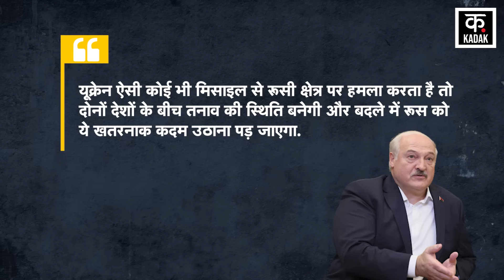Russia Ukraine War | Belarus ने लगाया अमेरिका पर गंभीर आरोप, जंग में Nuclear Threat पर कही ये बात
Russia Ukraine War | The President of Belarus has made a big claim regarding the war.. President of Belarus Alexander Lukashenko has made serious allegations against America.. Lukashenko said in a statement that by giving arms to Ukraine, America provoked Russia to use nuclear weapons. America is inspiring Russia to use terrible weapons.
बेलारूस के राष्ट्रपति ने जंग को लेकर बड़ा दावा किया है.. बेलारूस के राष्ट्रपति अलेक्जेंडर लुकाशेंको ने अमेरिका पर गंभीर आरोप लगाया है.. लुकाशेंको ने अपने एक बयान में कहा कि यूक्रेन को हथियार देकर अमेरिका रूस को परमाणु हथियारों का उपयोग करने के लिए उकसा रहा है, अमेरिका रूस को भयानक हथियार का उपयोग करने के लिए प्रेरित कर रहा है.